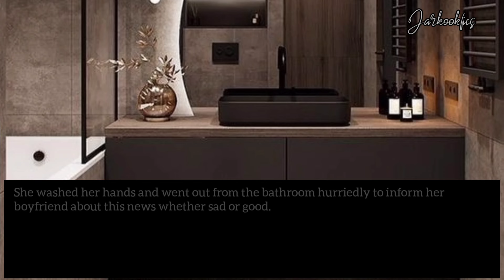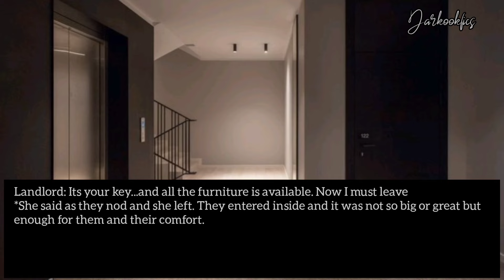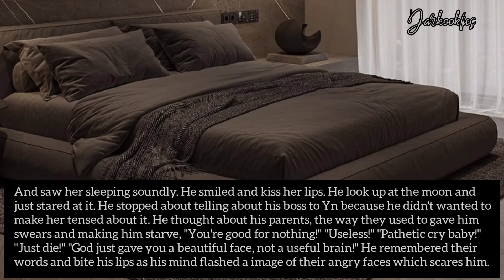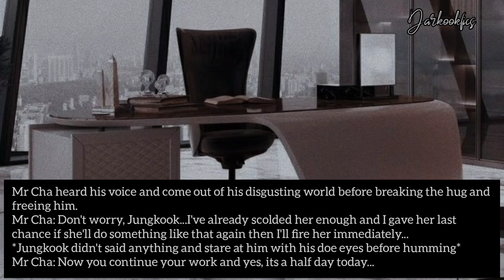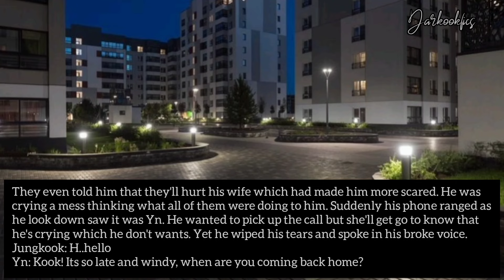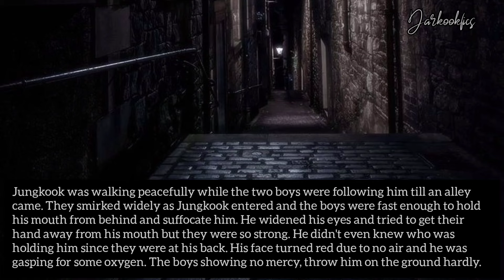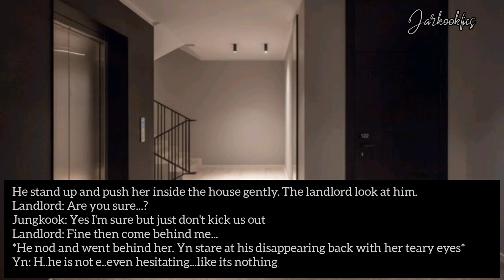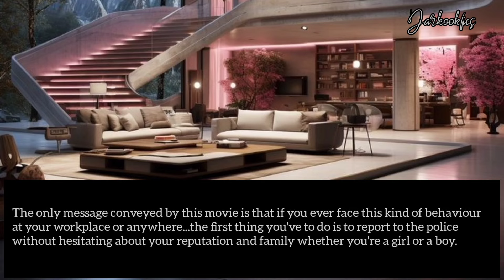𝐉𝐮𝐧𝐠𝐤𝐨𝐨𝐤 𝐦𝐨𝐯𝐢𝐞 | 𝐂𝐫𝐲𝐢𝐧𝐠 𝐁𝐥𝐨𝐨𝐝 𝐁𝐥𝐞𝐞𝐝𝐢𝐧𝐠 𝐓𝐞𝐚𝐫𝐬